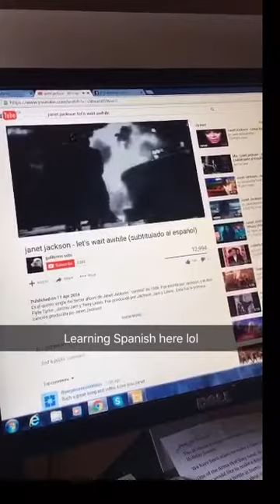Facebook Salk Me! Lol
I forgo to vlog so here's something from my story on snap chat. Sorry about the quality and all of that :(